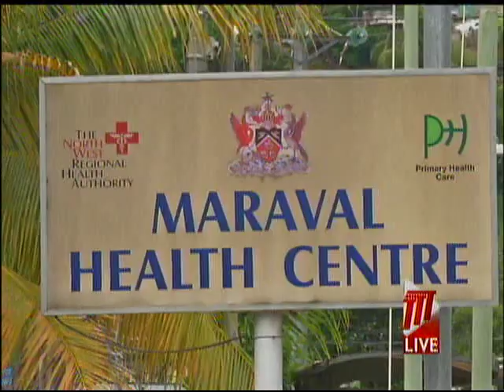No Rollback On COVID-19 Restrictions At This Time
Despite the new Positive cases of Coronavirus this week, Minister of Health Terrence Deyalsingh says there are no plans to return to COVID-19 restrictions.

The new cases are not linked to international travel.

Minister Deyalsingh says there is no need to panic, but there is need to be concerned.

Ian Wason has more.